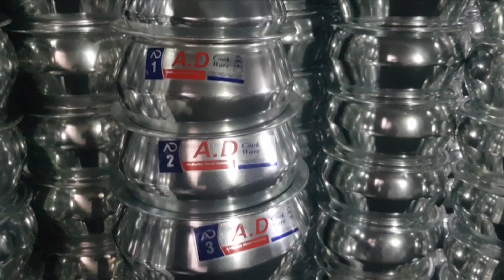Making A Cook Ware Utensil With Incredible Technique In A Factory Amazing Skills